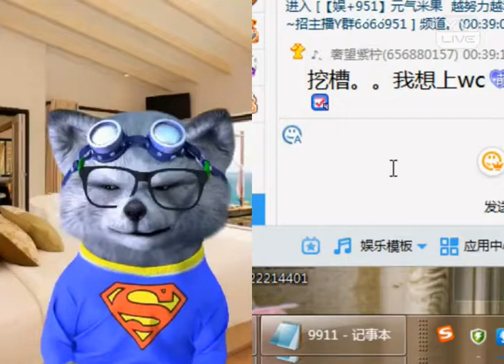YY 神曲 熊博士 -《表白其實我很專業》（Artists・Sing・Music・Dance・Instrument・Talent Shows・DJ・KPOP・Remix・LIVE).mp4